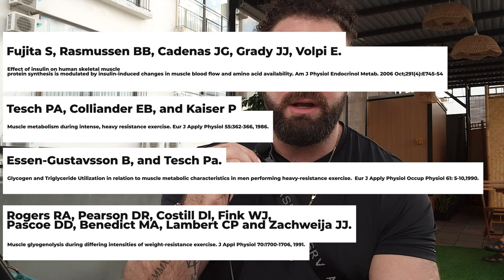How to Do Cheat Days - Look Like You Lift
Cheat days might sound like a magical solution for your fat loss journey, but they could be the reason you’re not seeing results. In this video, we debunk the myths around cheat days and explore a better alternative: novelty meals. Learn how to reintroduce your favorite foods without sabotaging your progress and discover the right way to indulge while staying on track with your weight loss and muscle-building goals.

We’ll cover:

Why cheat days don't boost your metabolism
How cheat meals can ruin your calorie deficit
The science behind novelty meals and how they work
Tips for structuring your meals to enhance performance and recovery

Keywords for the Algorithm:
Cheat days, fat loss, weight loss, muscle building, cheat meals, novelty meals, fat burning, meal plan, metabolism, calorie deficit, diet myths, healthy eating, fitness tips, refeed, weight loss strategies, how to lose fat